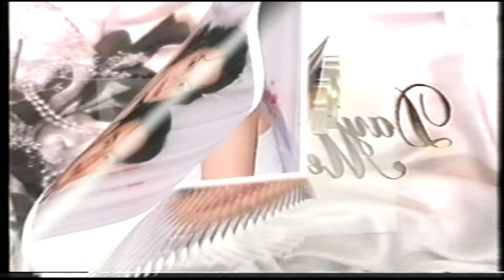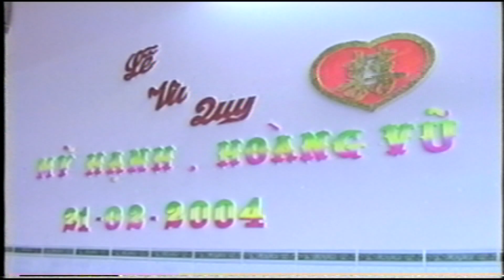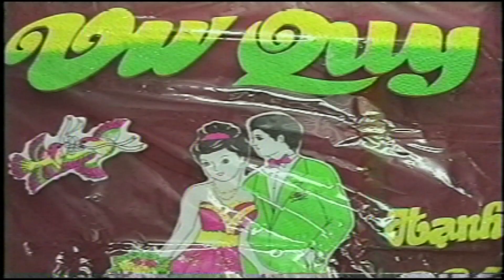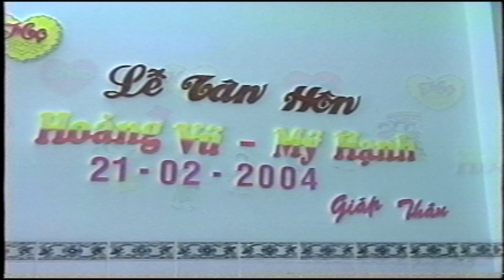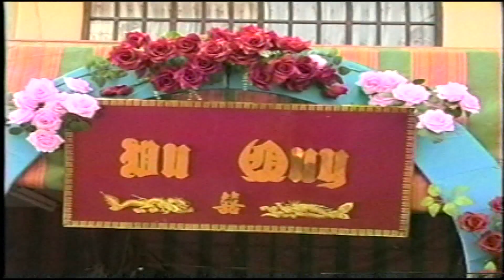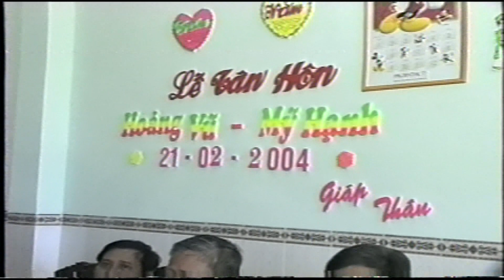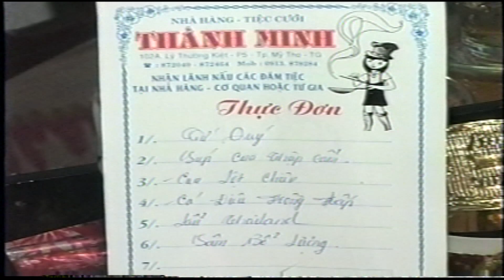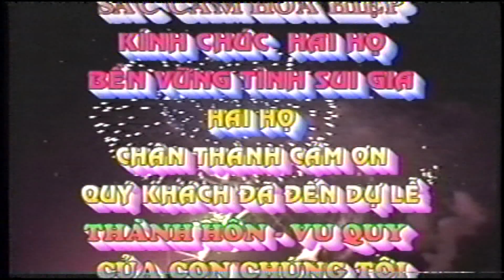DVD Hoàng Vũ & Mỹ Hạnh ( 21 - 02 - 2004 )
Hoàng Vũ & Mỹ Hạnh
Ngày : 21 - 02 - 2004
Nhằm : 02 - 02 - Giáp Thân